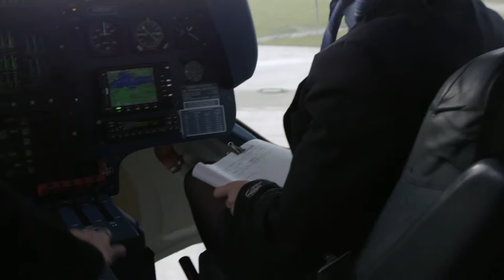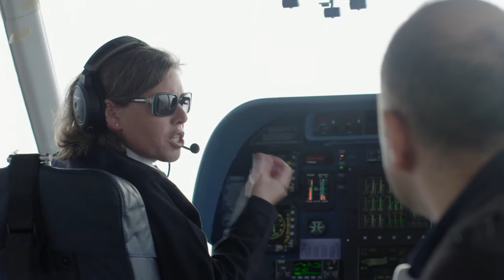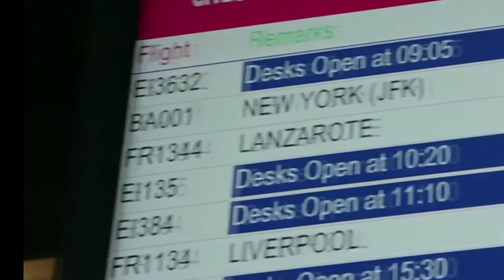The Travel Show: Hindenburg (2016 Week 9)